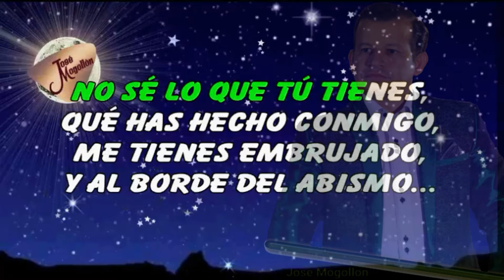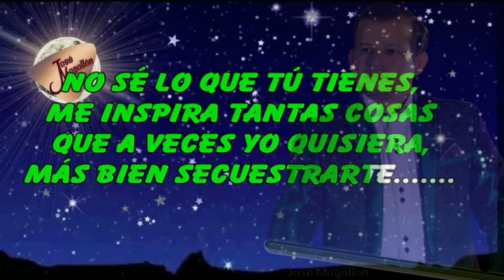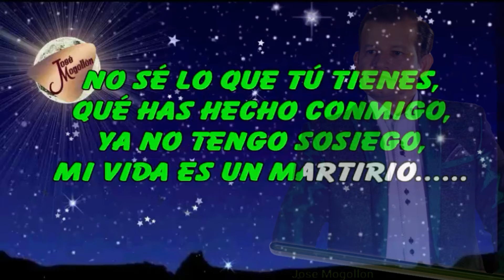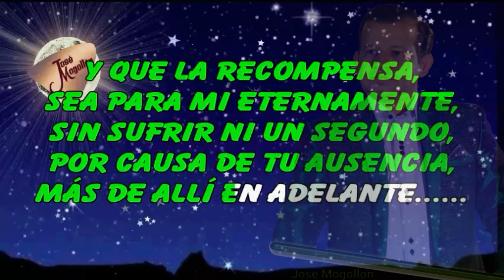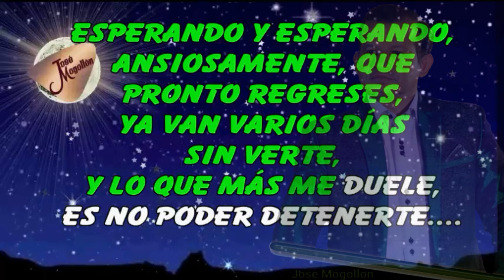José Mogollón - Cautivo Por Amor (Karaoke)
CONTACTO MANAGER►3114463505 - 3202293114